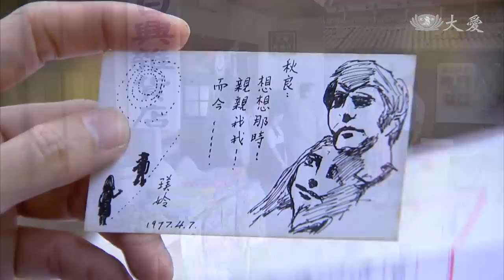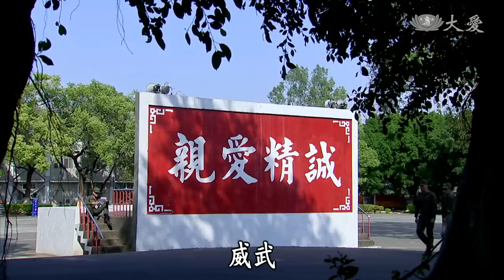[心願] - 第14集 / A Wish of My Heart (ENG CC)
秋良到復興崗受訓，休假回家時，整個人狀況很不好，被清海扶著進屋後突然吐血，大家急忙叫救護車送醫，經過輸血才穩定下來，醫師診斷可能是內傷，或是肺結核.

(12530014)